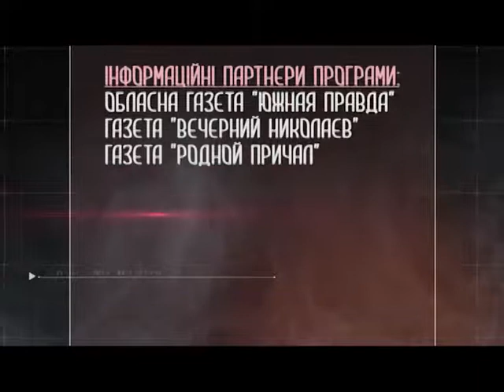ПОХfactum про раду національних товариств - 11.09.2017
Гість студії - голова міської ради національних товариств Анар Ахундов (м. Миколаїв).